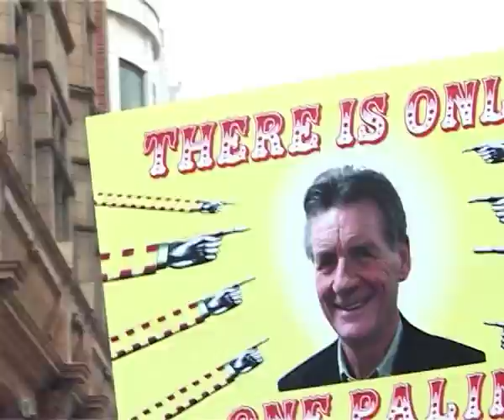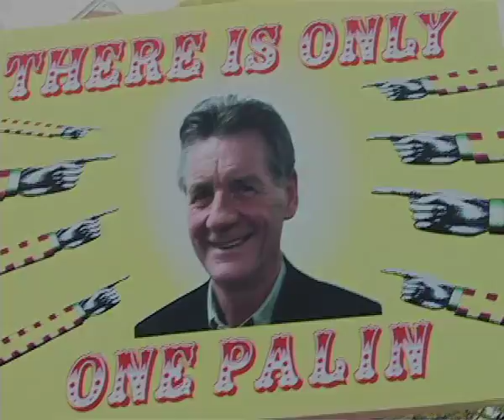There's Only One Palin Protest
The day before the US election, there's only one Palin that the UK should be supporting...Michael Palin!

To celebrate the Monty Python legend, and the fact that the brilliant Monty Pythons Flying Circus is out as a new DVD box set, Singing Lumberjacks, Spanish Inquisitors, Mounties, Silly Walkers and Holy Grail Knights took to the streets to support Michael Palin.

The demo marched through Trafalgar Square, Piccadilly Circus and on to the US embassy, picking up supporters along the way.

The THERES ONLY ONE PALIN protest reminded everyone of the importance of picking the right Palin this week!